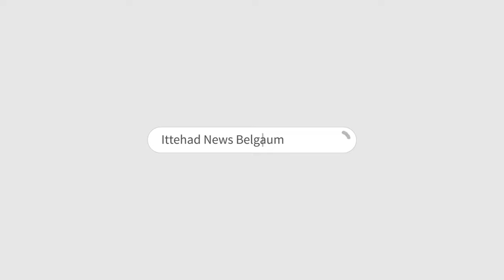ITTEHAD NEWS | BELGAUM |-26/11 KI HAKIKAT KYA...? (29-11-2023)